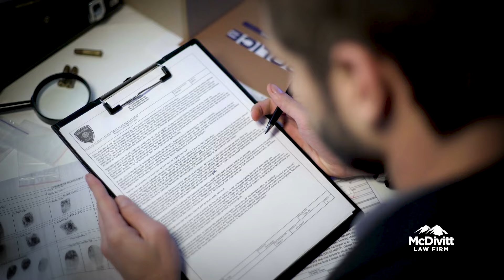Client Story | Celena Bernache | McDivitt Law Firm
Celena Bernache was t-boned when an erratic driver collided with her vehicle.  She was left with extensive injuries and debilitating pain that required surgery and a long road to recovery. Although her initial case was not ruled in her favor, McDivitt attorney Ed Lomena knew justice had not been delivered. McDivitt appealed and won the case, ensuring Celena would recover from her accident without financial uncertainties. The legal process can be lengthy and challenging, but Celena's case is a testament to McDivitt's pursuit of justice in the face of adversity.